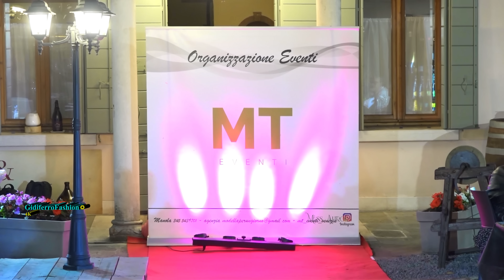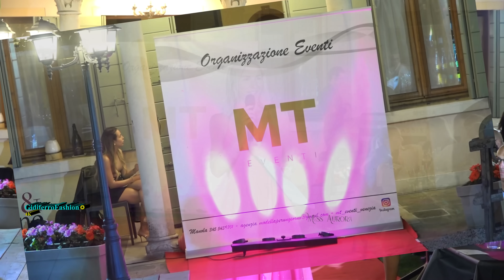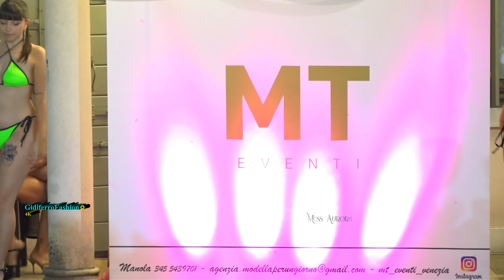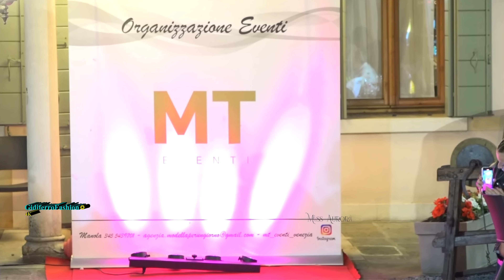Miss Aurora 2023 - Quarta Selezione - Crudo & Amarone - MT Eventi Venezia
Mirano-Venezia. Cosima Cassina, sedicenne di Mestre - Venezia, si è aggiudicata la quarta corona nella selezione che si è svolta mercoledì 24 presso il locale "Crudo & Amarone" di Mirano - Venezia.
Organizzazione di "MT Eventi Venezia".